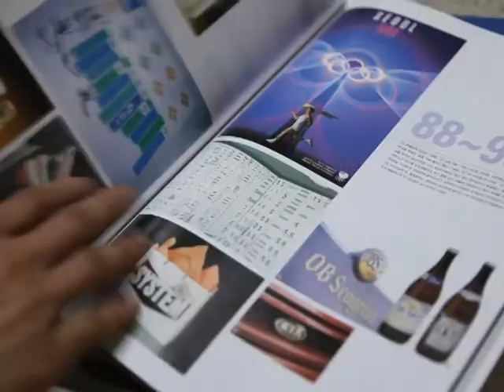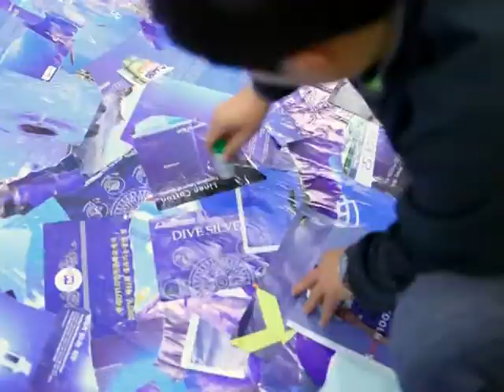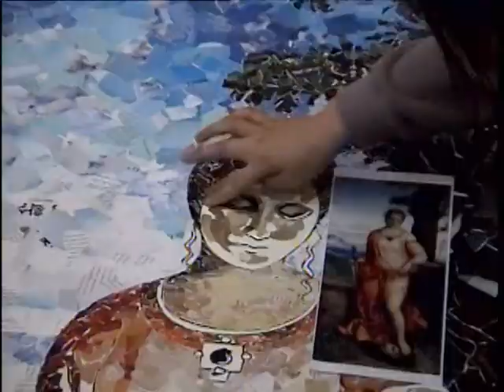A supersized Russia's Hermitage Museum Collage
67 students of Korea Dankook University collaged Russia's Hermitage Museum.
collage size : 15.6m x 9.6m
10 days (all night)
used 319 pieces of glue
3240 books